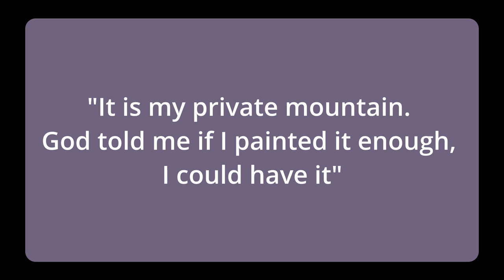A New Abstract Painting Begins with Georgia O'Keeffe inspired Colour Palette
Hello Friends and welcome back to my weekly art studio vlog.

By some mysterious serendipity, Georgia O'Keeffe and her paintings have reappeared in my life. What is curious and wonderful about it is the similarity of my recent colour palette to her landscape paintings of New Mexico and in particular Pedernal Mountain. This connection reinforces my interest in my new colour palette.

Another connection I feel to Georgia O'Keeffe is her integrity and skill in painting subtlety and strength. I strive to capture that same gentleness and energy in my own artwork.

So, today I begin a new landscape painting, with a limited colour palette inspired by Georgia O'Keeffe, and the intension to depict the landscape in it's subtlety and strength, gentleness and energy.

My links